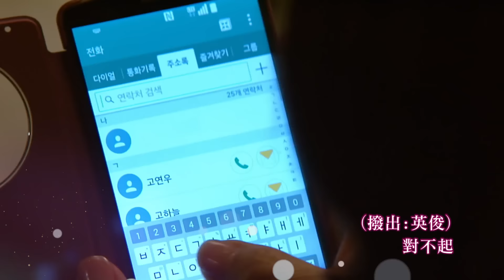【白夜童話】EP20預告: 妳很漂亮, 又很有能力-東森戲劇40頻道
【白夜童話】週一至週五 晚間8點

朴河娜 姜恩卓 白玉丹 金民修 領銜主演
帶您揭露人性最脆弱與灰暗的一面!

東森戲劇40頻道 帶您揭露人性最脆弱與灰暗的一面!